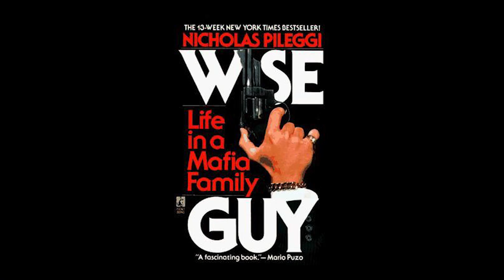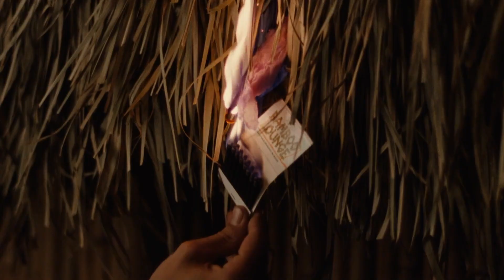Did Henry Get Tommy Killed? - Goodfellas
Did Henry rat out Tommy in Goodfellas?
In this video, I delve into the question of whether Henry betrayed his friend Tommy in the classic mafia movie, Goodfellas. I examine key scenes and real-life events that may have inspired the film to explore the motivations and implications of Henry's actions. If you're a fan of the movie or interested in themes of loyalty and betrayal, watch this thought-provoking analysis.